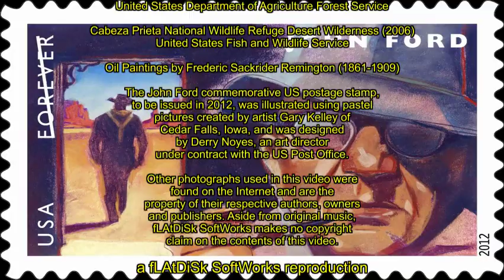John Ford (2010) - FLAtRich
John Ford
from the FLAtRich CD "This Is Rock and Roll", available everywhere on Amazon.com and Bandcamp

Traditional Native American Music by
The Tesuque People of New Mexico

Public Domain footage used in this video came from:

Visions of the Wild (1990)
United States Department of Agriculture Forest Service

Cabeza Prieta National Wildlife Refuge Desert Wilderness (2006)
United States Fish and Wildlife Service

Oil Paintings by Frederic Sackrider Remington (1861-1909)

The John Ford commemorative US postage stamp,
to be issued in 2012, was illustrated using pastel
pictures created by artist Gary Kelley of
Cedar Falls, Iowa, and was designed
by Derry Noyes, an art director
under contract with the US Post Office.

Other photographs used in this video were
found on the Internet and are the
property of their respective authors, owners
and publishers. Aside from original music,
fLAtDiSk SoftWorks makes no copyright
claim on the contents of this video.

a fLAtDiSk SoftWorks reproduction